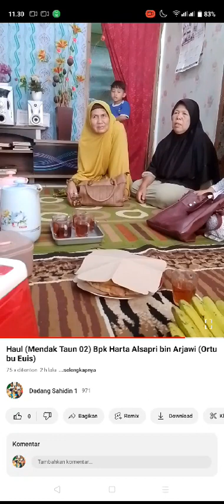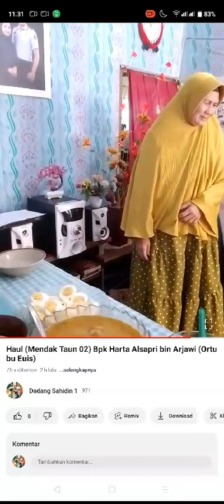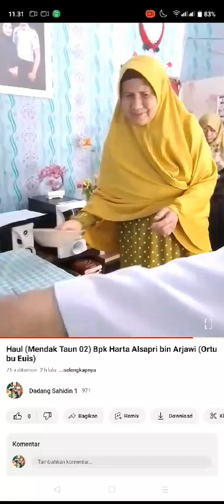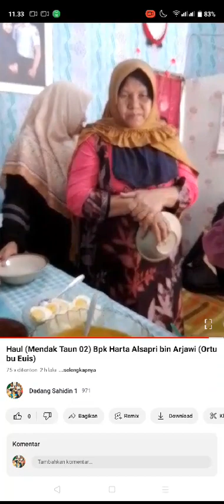Rizki Maqshuum .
Video dari Dadang Sahidin Utama